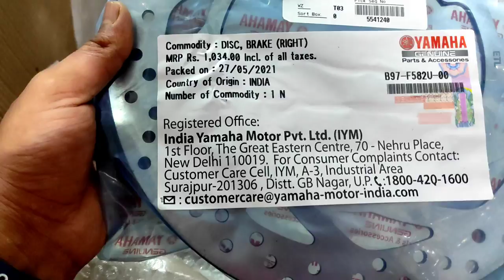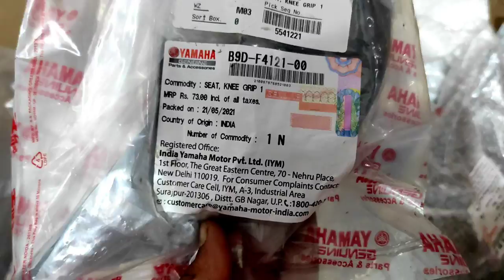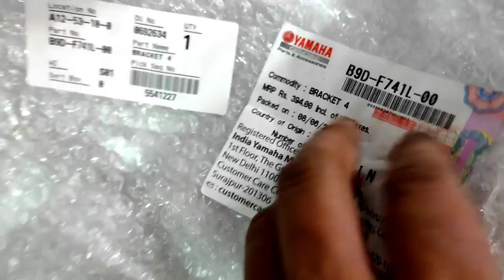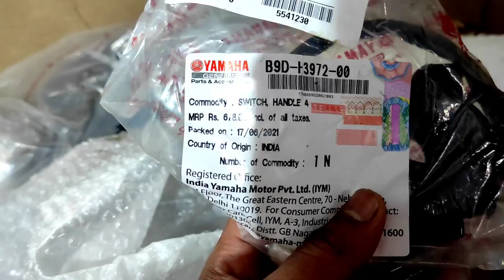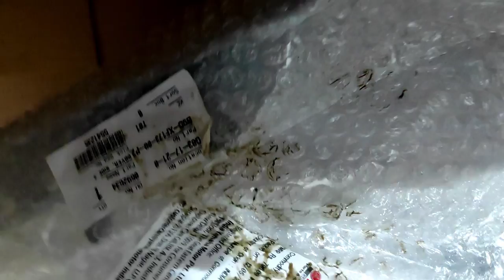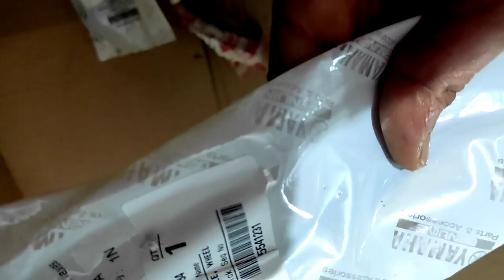Yamaha MT 15 parts With Price And Part Number | Tank cover | Front mud guard | foot rest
The All New Hyper Naked MT-15
The Dark Warrior
The MT-15 is a Pure-bred hyper naked, one of the most dynamic light weights from the MT stable. This bike has all the traits of a hyper naked with its agile handling, wide handle bar and ultra-light weight of 138 kgs.

The impeccably styled MT-15 with its Bi functional LED headlight gives the motorcycle an aggressive and intimidating look. This hyper naked bike will not only give you the thrill you seek but will also inspire immense confidence in the rider.

Evolution of MT DNA
The Evolution of MT DNA is driven by mass concentration, agility and an uncompromised hyper naked styling. The MT-15 has these traits working in tandem to give you the best riding experience. The chin down face design merging with the upright forks gives it a beast like stance and the Bi functional LED headlight gives it a stare that the MT series is known for. This hyper naked is well built with its muscular spherical tank that wears an armor-like plastic resin. The short rising tail, front winglets, radiator side fins ensures the rider is sitting in an upright position and has complete control making the rider one with the dark warrior.

BS-VI Compliant Fi Engine
The already powerful naked Yamaha MT-15 155cc is now future proof with its BS-VI complaint engine. Running the MT-15 cool is the 155cc LC 4V engine that gives you ample amount of power on tap.

Variable Valve Actuation (VVA)
This is the first ever high-performance VVA system that provides torque for ease of use even at low RPM. There are two intake valve cams: one for low- to mid-range rpm and another for high rpm. They switch between each other at the 7,400 rpm mark to ensure good power and torque is present throughout the entire rev range.

An A&S (assist and slipper) clutch is adopted to reduce the weight of the clutch pull and provide low-stress shifting during deceleration. The A&S helps to reduce fatigue for the rider. This also prevents excessive engine braking, thus reducing it’s effects on chassis behavior. The A&S clutch makes for smooth, enjoyable downshifts.

6 Speed Transmission
Now shift gears without worrying about economy. The MT-15 6-speed transmission allows to cruise at low RPM even in higher gears, thus saving fuel without missing on the thrill.

Single Channel ABS with 282(Fr)/220mm(Rr) Disc Brake
Front Disc with Bosch Anti-Lock Braking System (ABS) helps in achieving improved braking performance by providing better stability and control at all speeds without any wheel lockups and skidding even in slippery conditions. Rear Disc brake augments more quality to the MT Legacy.

140mm Super Wide Radial Rear tyre
The intimidating and aggressive looks of the MT-15 is completed with some beefy 140mm wide radial rear tyres giving the rider great grip and confidence on the road.

In-Built Side Stand Engine cut-off Switch
The days that you ride off without your side stand retracted are behind you. With the In-built side stand engine cut-off switch, you can be rest assured that you do not forget to remove side stand during those immediate rides.

New International Color Variant
“The international color variant ‘Ice Fluo - Vermillion’ is now available in India. With its bold mix of colors, it makes a striking appearance. It evokes a sense of energy, aggression and excitement, igniting the passion of the rider and leaving a lasting impression”.
Uni Level Seat with Grab Bar
MT-15’s perfect seat width offers better riding position and easy leg reach to the pillion rider while its easy-to-hold grab-bar offers better grip.
Raised LED Tail Light
The raised tail of this dark warrior demands attention with its super sleek and edgy LED light slicing through the dark.